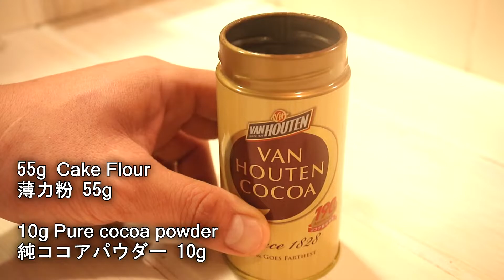チョコシートスポンジケーキ（ココアジェノワーズ）の作り方【プロレシピ】約28×28㎝天板 卵3つ分で作れる｜Coris cooking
Coris Cooking Channel（こりすクッキングチャンネル）へようこそ☆
今回はチョコシートスポンジケーキ（ココアジェノワーズ）の作り方・レシピをご紹介します。
約28×28㎝のロールケーキ天板で作るシート状の使いやすい生地です。
卵3個分で作れるレシピ。サンドケーキやショートケーキなどにお勧めの生地です。
お好みの大きさにカットして組み立てたり、軽く巻いてロール状のケーキにしたりすることが出来ます。

ブログから様々なお菓子を一覧で検索できます。

▷チョコシートスポンジケーキ（ココアジェノワーズ）の材料：ロール天板（約28×28cm）　170℃　16分
薄力粉　55ｇ
純ココアパウダー　10ｇ
無塩バター　10ｇ
牛乳　15ｇ

▶作り方：
※・薄力粉とココアは混ぜ合わせ、ふるっておく
・牛乳とバターは同じ器に計量する
ロールケーキ型に焼き紙を敷いておく

１．卵にグラニュー糖を加え混ぜ合わせ、湯煎にあて40℃に温める
２.①をハンドミキサーで白くモッタリとリボン状に垂れるまで泡立てる。その後低速で2分キメを整える
３.②に薄力粉とココアをふるい入れゴムベラでサックリと混ぜ合わせる
４.約60℃に温めた牛乳とバターに③を一部（大さじ1～2程度）入れ混ぜ合わせ、③に加えゴムベラでサックリと混ぜ合わせる
５.④をロールケーキ型に流し入れ平らにならし170℃で約15分焼く
６.焼けたら型から外し常温で冷ます。５分経過したら生地の表面にラップを被せ常温で冷ます。
７.しっとりフワフワしたら使います。

ポイント：
・牛乳とバターを加えてから混ぜすぎると生地が重くなるので注意します。
・ココアはダマになりやすいので作る前に薄力粉と混ぜ合わせ一度ふるっておいて、生地に加える時に再度ふるいながら加えます

トリュフ☆とろける生チョコ☆102%成功初心者必見☆バレンタイン chocolate truffle｜Coris cooking

ASMR 簡単本格サクサクアップルパイの作り方 Easy crispy apple pie |Coris cooking

【バレンタイン簡単レシピ】ブラウニーの作り方☆混ぜるだけ簡単・本格☆ brownie recipes | Coris cooking

：cocoa sponge cake Recipes:
Roll cake mold（27×27ｃｍ） Bake at 170 ℃ for 15 min.
egg(Msize) 3eggs
Pure cocoa powder 10g
Unsalted butter 10g
milk 15g

Welcome to Coris & Riri’s Homemade Desserts! We make healthy,
Japanese delicious desserts and explain the process step by step so it’s easy and fun. If you think homemade cooking should be fun,
easy, and delicious, this is the perfect channel for you! Enjoy watching us cook along with soothing ASMR : )